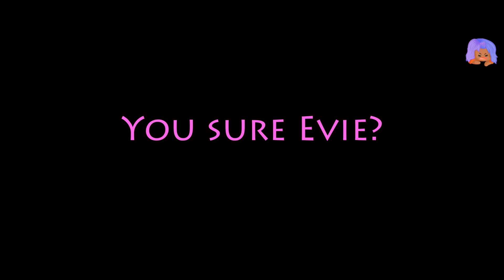The Mummy Humor "I am a Librarian!" (500+ subs)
I haven't posted in forever and I have never made a video like this. But it's a special occasion, so here'es my first attempt at a humor video.